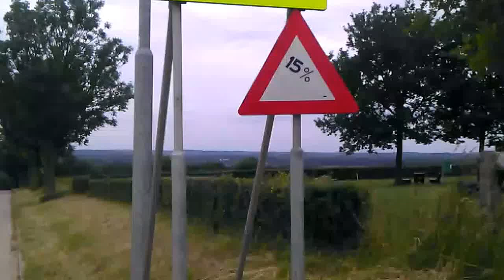schimmert specialized mountainbike 19 juni 2015VIDEO0311